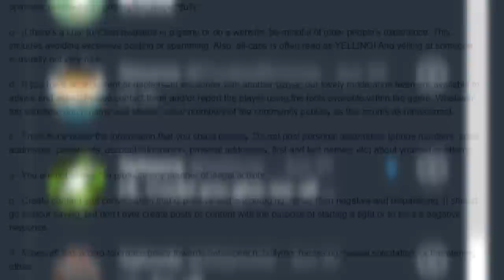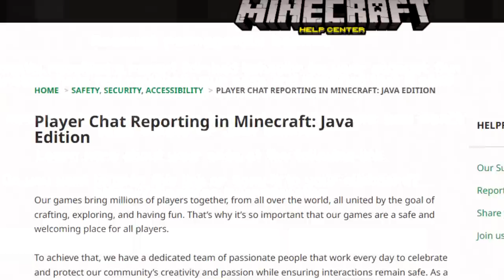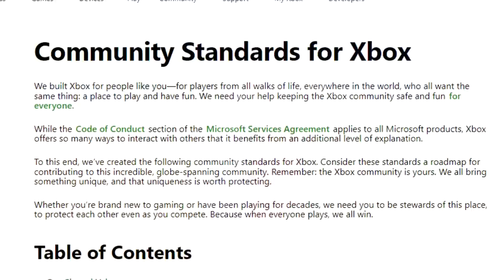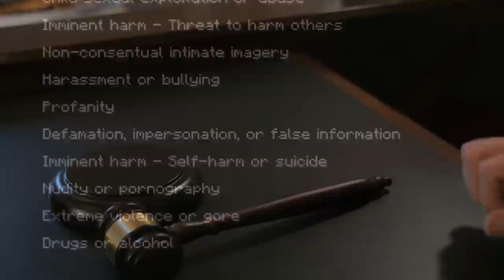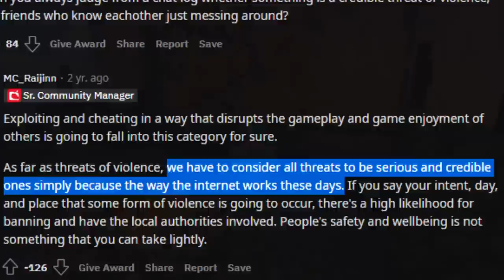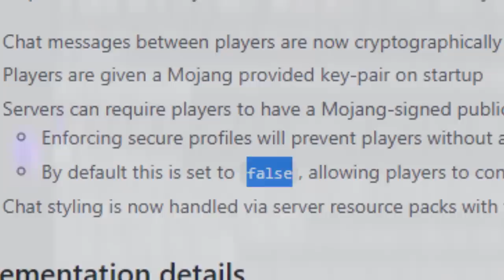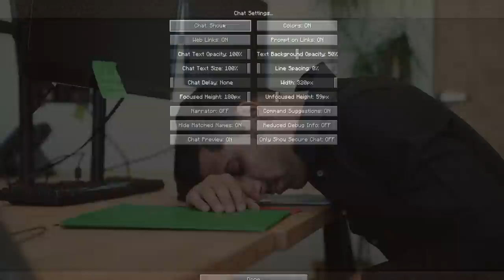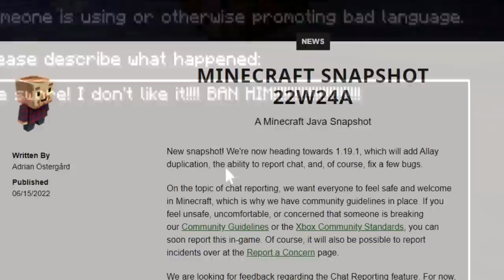Minecraft's New "Rules" Are Terrible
Today we'll discuss how Minecraft's New "Rules" Are Terrible. This latest update regarding java bans is causing much uproar in the community, especially the anarchy/2b2t community.